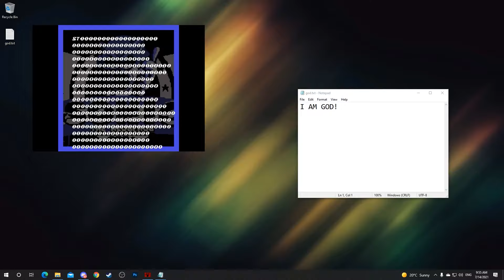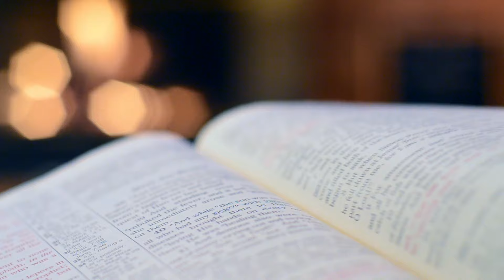TOP 12 Personajes Más PODEROSOS de Creepypastas 2024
Esto es tan solo mi opinión, por lo que no debe ser tomada como una verdad absoluta y universal.

00:00 Presentación
00:05 Zalgo
01:42 Acacius
03:55 Cartoon Cat
05:40 Herobrine
07:37 El Vacío
09:08 Chronokepper
10:50 Starman
12:46 Lord X
15:10 Padre
17:26 Seres de los Sueños
19:47 Auren El Absoluto
23:23 El Juez Supremo
26:03 Despedida

Si gustó el vídeo dejarme un Super Gracias por el esfuerzo, debido a la temática la monetización es muy baja.

Si desean saber más sobre la Creepypasta de Auren, en el siguiente enlace encontrarás un resumen que yo mismo publiqué en la Wiki Fandom: